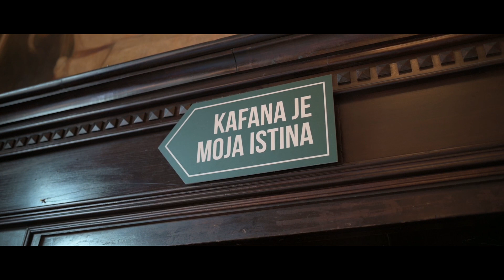Gabriel Batistuta Making of Soccerbet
by Haris Dubica